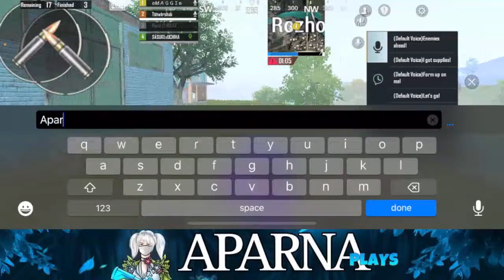NOOB GIRL PLAYING BGMI|GIRL GAMER|ROAD TO 300 SUBS♥️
Hey💕

I, Aparna Pasi, am a 21y/o from mumbai girl BGMI live streamer. I do Live Stream daily and play team code & custom room games with my subscribers. 🐣❣️

Join me for exciting sessions featuring free custom room BGMI live, BGMI live custom room, BGMI live tournament, BGMI live gameplay, bgmi live scrims watch party, bgmi live scrims t1, bgmi live room girl, bgmi live rooms, bgmi live room 1v1, bgmi live scrims tournament, BGMI live gameplay girl, BGMI live scrims, BGMI live with facecam, BGMI live stream with facecam, and BGMI live with facecam girl streamer. Don't miss out on the action!

★★ SUPPORT GPAY ★★

➤aparnapasi4851@okhdfcbank

★★ MOBILE DEVICE ★★

➤ DEVICE: iPhone 11 (64 GB)
➤ STYLE: 3 Finger +  Gyro
➤ MY BGMI ID: 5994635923 ( Aparna Plays )

★★ STREAM TIMING ★★

➤ 10 AM ( Morning stream )
➤ 12 AM ( Night stream )
★★ SOCIAL LINKS ★★

► Respect Moderators.